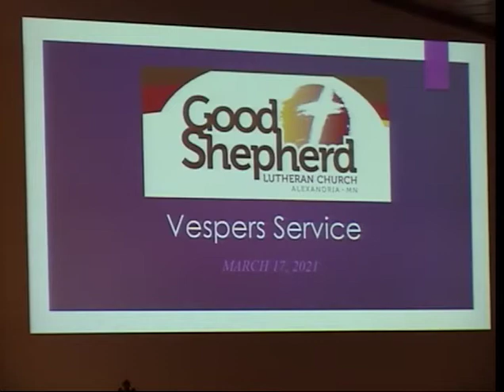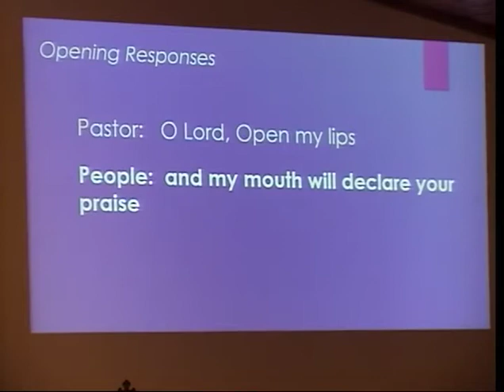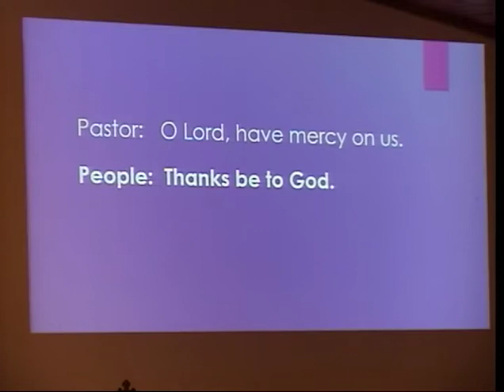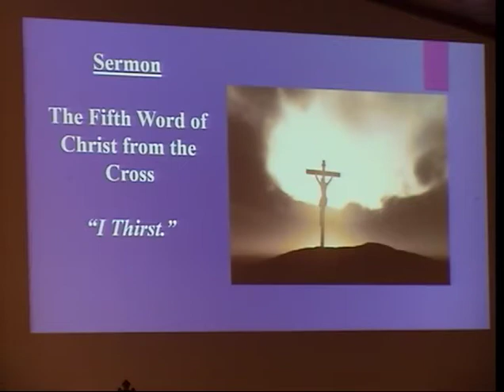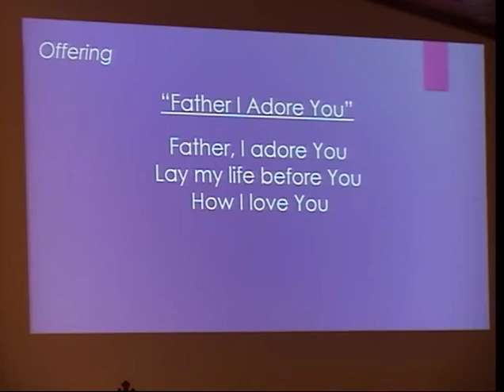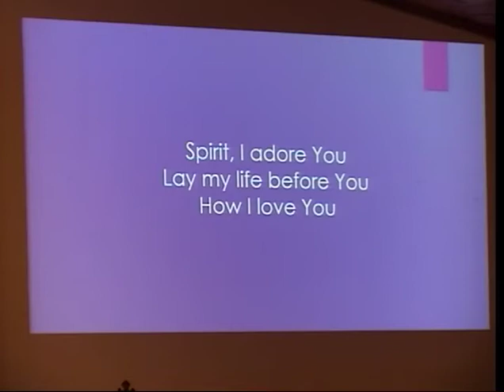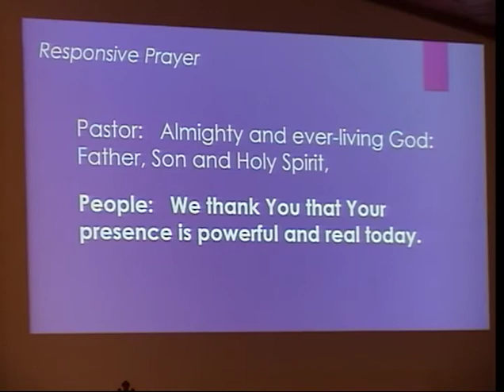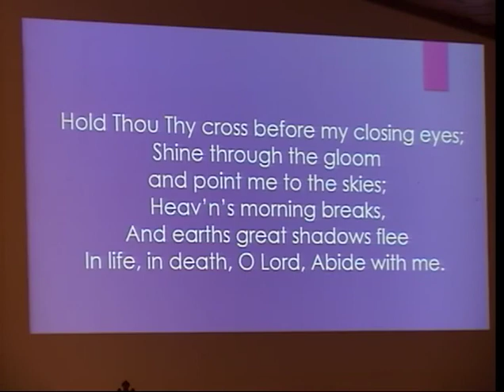Good Shepherd Lutheran Vespers Service The fifth Word of Christ from the Cross "I Thirst" 3/17/21